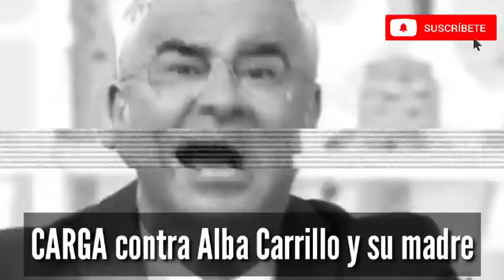💥BRUTAL CAMBIO de CHAQUETA de Jorge Javier con Alba Carrillo, como con Rocío Carrasco